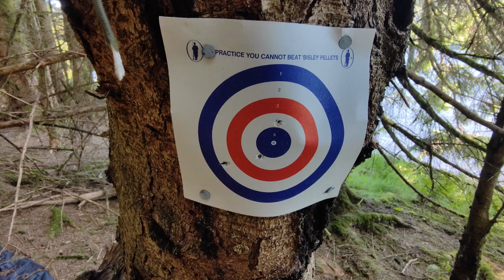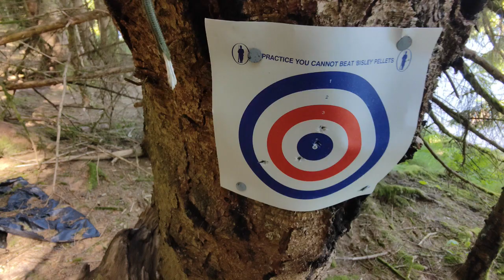Beginners 5 Instructional Tips & Techniques In The Forest.